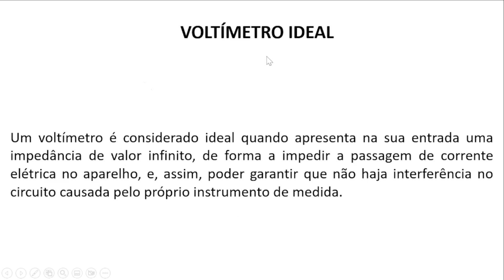#076 - Eletricidade - Conexão de um Voltímetro a um Circuito e sua Impedância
Questão da CESGRANRIO que cobra do candidato(a) o conhecimento de como deve ser conectado um voltímetro em um circuito e se sua impedância é alta, média, ou baixa.

Concurso de 2011 para PETROQUÍMICA SUAPE, para o cargo de Supervisor de Produção